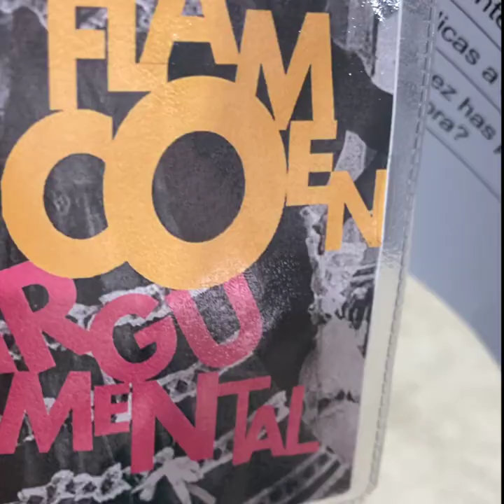Memoria Taller Flamenco Argumental